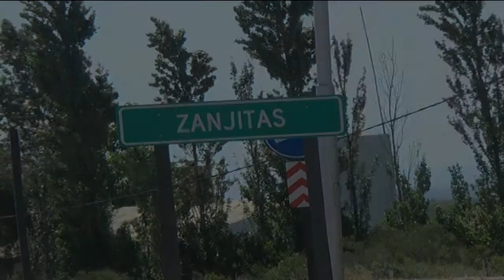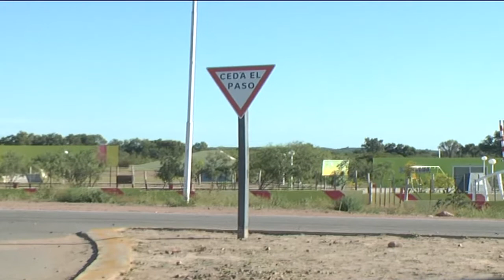Noticias 13 - Zanjitas: A tres años de la tragedia - (04-11-2014)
El 2 de noviembre de 2011 la tragedia golpeaba a la provincia, un tren de carga embestía a un colectivo escolar que transportaba al menos 40 chicas que iban a un retiro espiritual, en las cercanías a la localidad de Zanjitas. Las víctimas fatales fueron seis nenas y dos adultos.

A tres años de la tragedia fuimos al lugar y hablamos con los vecinos del pueblo que nunca pudieron olvidar lo vivido ese día y todavía lo recuerdan como algo que los unió como pueblo.